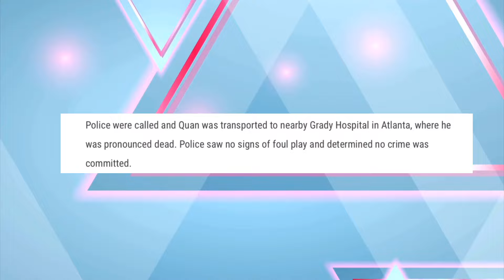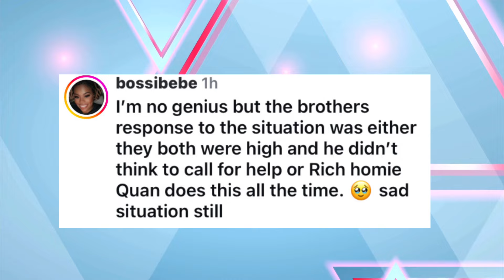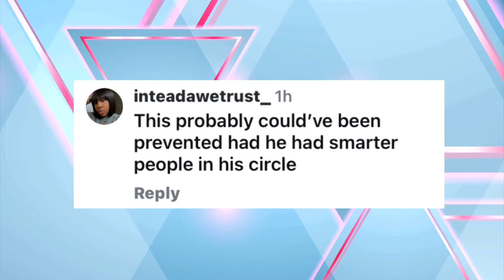YIKES! Rich Homie Quan's Brother Found Him Asleep On the Floor with Food in His Mouth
Rich Homie Quan's Brother Found Him Asleep On the Floor with Food in His Mouth